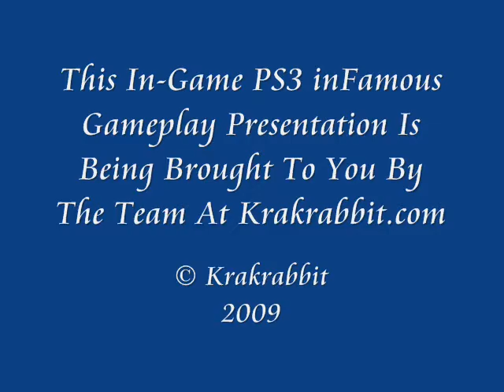inFamous Gameplay Footage! (PT 2)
If you are interested in viewing even more exclusive inFamous video footage (as well as a cleaner version of this same footage) please click on this or click on the KR Videos section on our home page.

Once you have found your way to our KR Videos section of the site you will have unlimited access to exclusive video content for inFamous. You will not find these unique Krakrabbit.com produced gameplay videos on our Youtube account!!

Please make sure to click on the High Quality link below the video player. This feature will allow you to watch all of our videos in high quality definition.